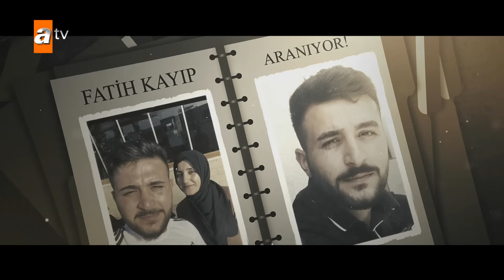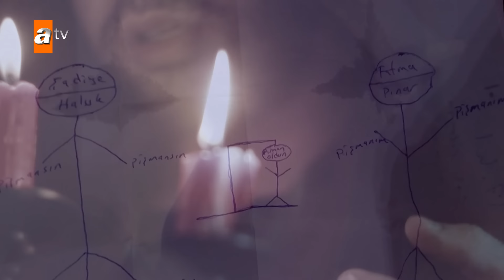Esra Erol'da bugün! - Esra Erol'da 7 Ekim 2024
Pınar Hanım, saplantılı aşığı Haluk Ersan’dan kurtulmak için Esra Erol’a geldi. Şiddet, şantaj, tehdit ve taciz iddialarında bulundu. Pınar Hanım, ondan ayrılmak isteyince Haluk’un kendisine şiddet uyguladığını anlattı.